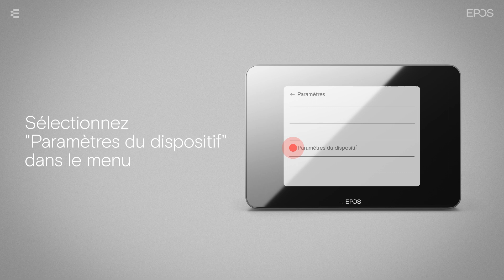Comment réinitialiser les paramètres utilisateur de l’EXPAND Control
Pour plus d'informations sur et EPOS l'EXPAND control